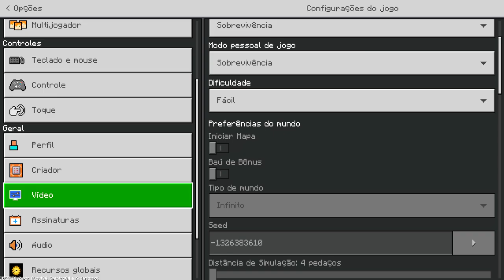NOVO GUERRA de DRAGON BALL EVOLUTION MCPE EP 1 (Crazy1007)